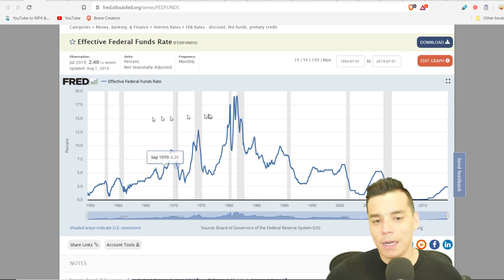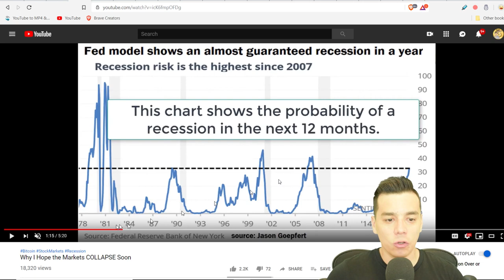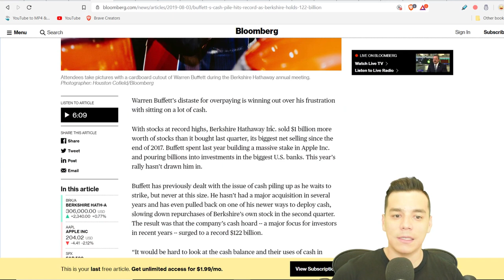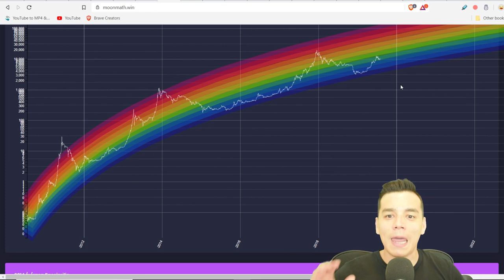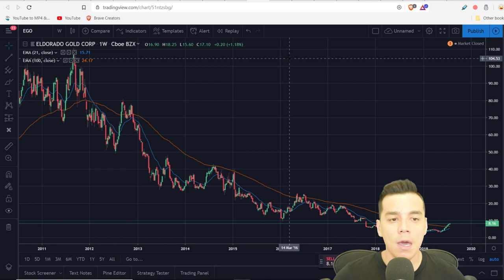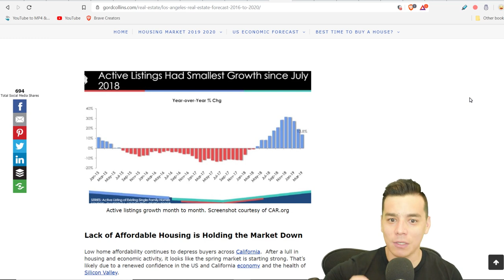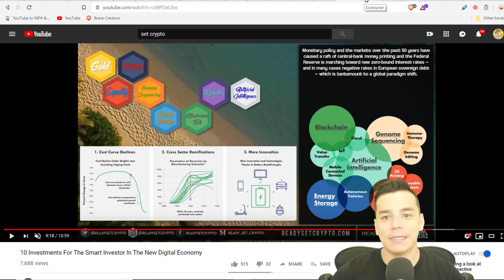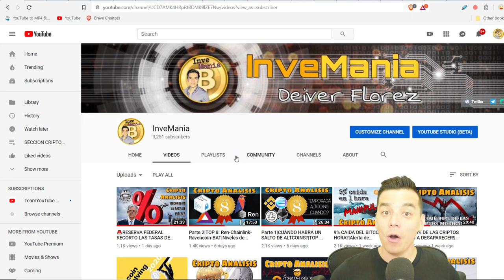Estrategias exitosas para protegerte y aprovechar la proxima recesion mundial!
Todas las señales nos indican que estamos entrando a una recesion a nivel mundial. En vez de preocuparnos, en este video aprenderas a invertir inteligentemente para protegerte y sacarle provecho a una crisis global.